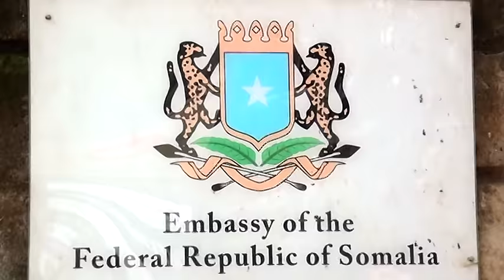warka: RW Cumar cabdirashid iyo madaxweynaha Jubaland oo Nairobi...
Follow Us To Get and News  to Somalia and the World